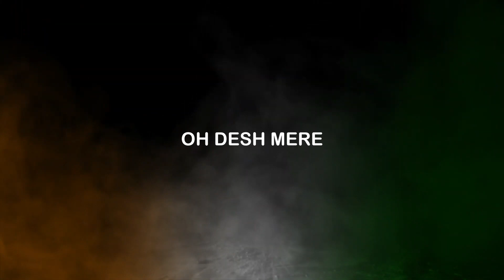| Desh Mere | 75th Independence Day | Rudra S | Twinkle B | Rahul T | Disha P | Cover Song |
On 75th Independence Day,Aazadi ka Amrit Mahotsav, here we present you a cover song "O Desh Mere", beautifully sung by and played by the kiddos of SMU Music Academy.

Cover Details:

Music Arranged & Composed By : Ashutosh Pandey & Disha Parashar .
Guitar Composed By : Disha Parashar & Shravan Tiwari.
Tabla By : Rahul Tulsian.
Record,Mixed & Master At : SMU Studios.
Video By: SMU Studios.
Shot & Edited By: Ved Thakkar.
Vocals: Rudra Sardar & Twinkle Banerjee.
Guitar Played By: Disha Parashar, Shravan Tiwari , Siddharth Pillai.
Poster By: SMU Studios.

All the rights of Cover is owned & reserved by Suburban Music Union.